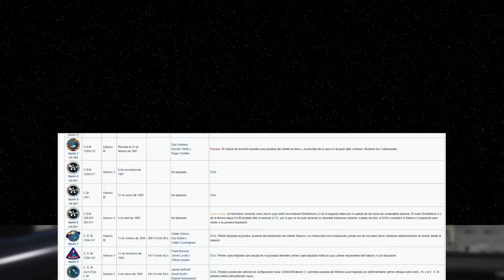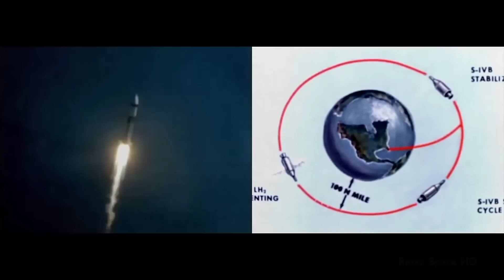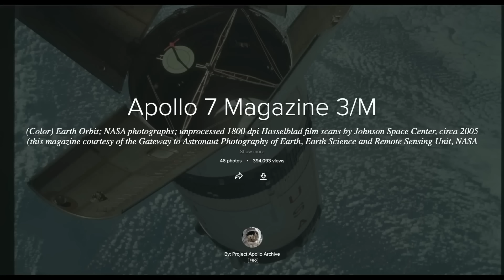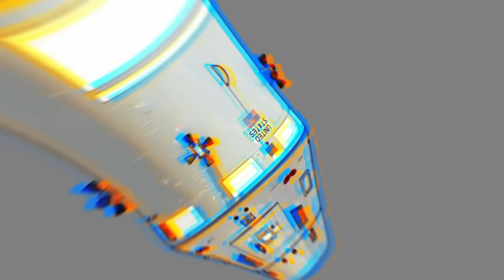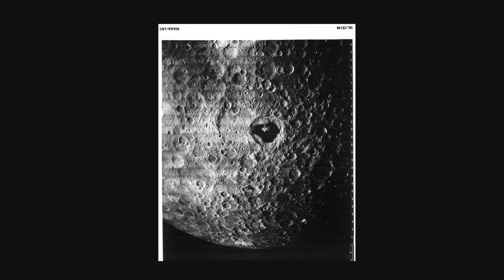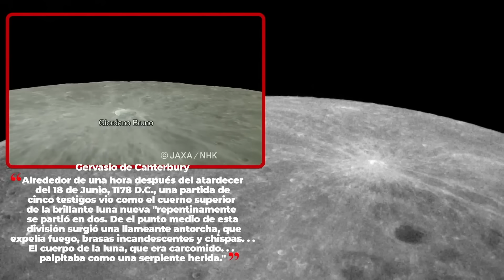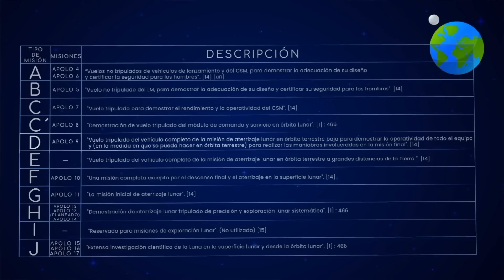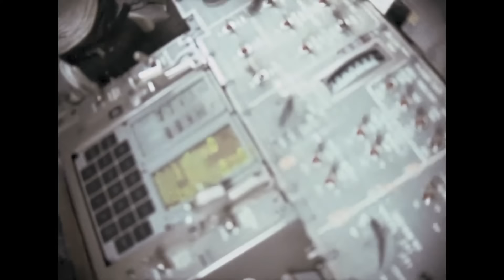Del Apolo 1 al Apolo 10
¿Qué pasó antes del Apolo 11? Exploremos las misiones de las que nadie habla, desde el Apolo 1 al 10. Estas son las misiones desconocidas.